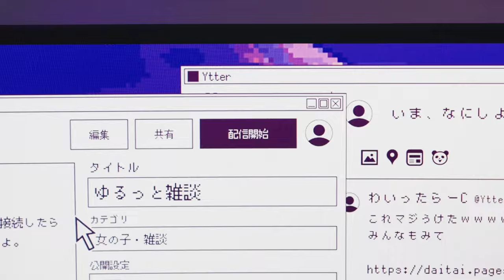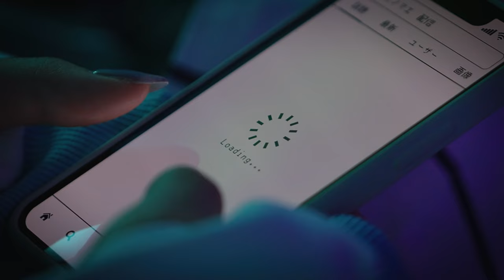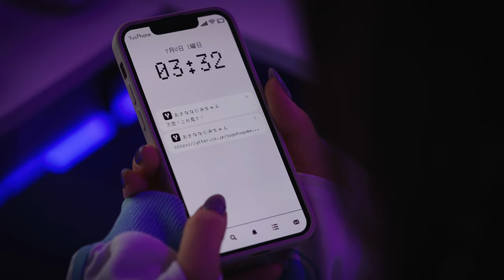【ニノミヤユイ】「今世大革命」Music Video（Full Size ）※TVアニメ『ようこそ実力至上主義の教室へ 3rd Season』EDテーマ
2024年2月28日リリース「今世大革命」Music Video（Full Size ）
（TVアニメ『ようこそ実力至上主義の教室へ  3rd Season』EDテーマ）

「今世大革命」
作詞：ニノミヤユイ,100回嘔吐　作曲・編曲：100回嘔吐

‹MV STAFF›
Director 神宮司秀将 ( addgroove Inc. )
Project Manager 福澤海音
Assistant 三輪楽
Lightning Director 岩木一平 ( Light Nix )
Lightning Assistant 村上憲次郎 / 岩木洋平
Illustrator こけし
MV Producer 保坂有希
Stylist 浅野実希
Hair ＆ Make-up 伊佐千秋
‹商品概要›
TVアニメ『ようこそ実力至上主義の教室へ 3rd Season』エンディングテーマ
ニノミヤユイ「今世大革命」

［アーティスト盤］
品番：LACM-24501
発売日：2024/2/28(水)
価格：1,650円（税込）／1,500円（税抜）
収録内容：表題曲「今世大革命」＋カップリングA＋各インスト（計：４曲）
仕様：アーティストジャケット
※先行配信ジャケットとは異なります

［よう実盤］
品番：LACM-24502
発売日：2024/2/28
収録内容：表題曲「今世大革命」＋カップリングB＋各インスト（計：４曲）
仕様：アニメイラストジャケット